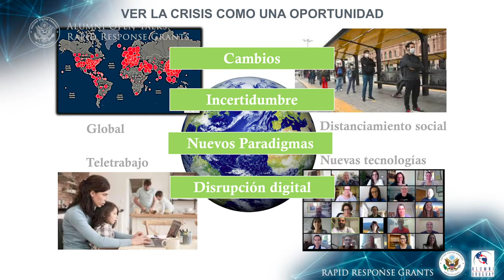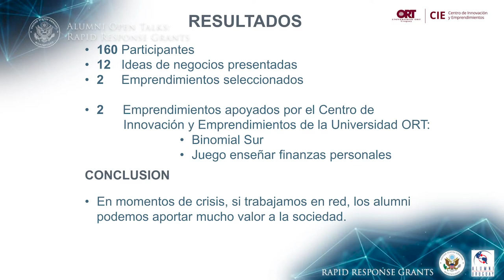Rapid Response Grants: Ver la Crisis como una Oportunidad - Enrique Topolansky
El 2020 nos desafío a buscar nuevas formas de trabajar junto a la comunidad y nuestros becarios. Alumni Open Talks es una serie de videos donde nuestros becarios presentan los proyectos que llevaron adelante durante un año tan particular.

"Ver la Crisis como una Oportunidad" es el proyecto de Enrique Topolansky, financiado por la Embajada de los Estados Unidos a través del programa Rapid Response Grants.